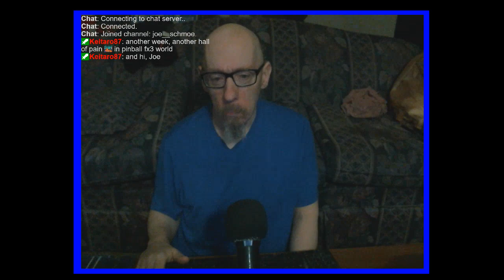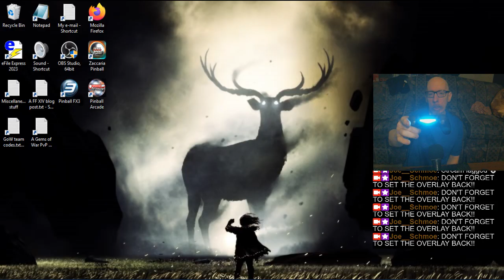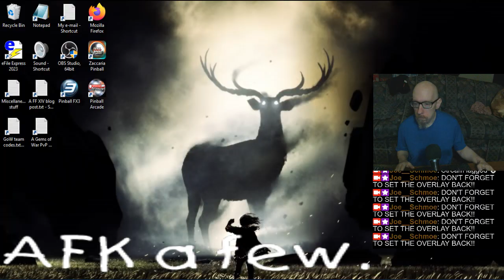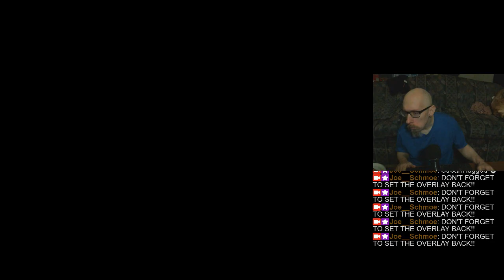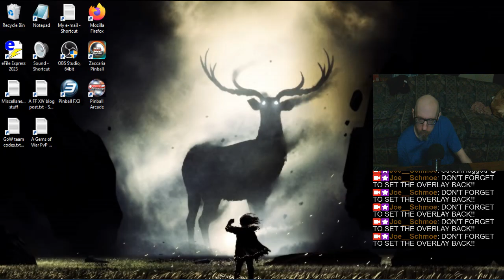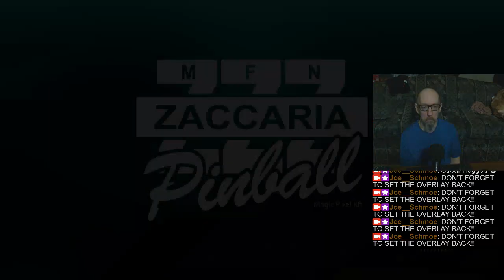Joe's (wirey) Pinball Stream, 11/19/2024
0:00 - Good sleep, bad nap, and no internet. Again.
6:48 - Pinball FX3 Matchups
39:36 - (sucking ass at) Tourneys
1:05:04 - Randos
1:26:41 - DOOM ramp/loop!
1:51:22 - Pinball Arcade
3:11:54 - Zaccaria Pinball
3:44:48 - See ya Saturday ;]